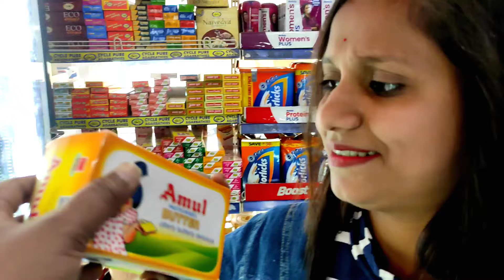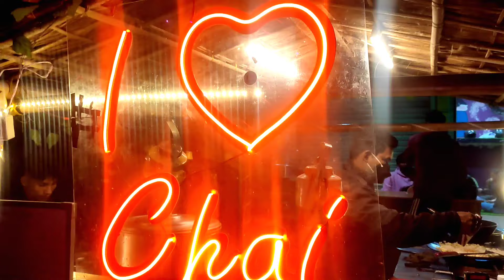হঠাৎ টকা দিয়া বন্ধ কৰিলে কিয় ...মা য়ে ? কেতিয়াও নেদেখা Chowmin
Wife's insta id - nabasmitabhattacharjya

Today's Video -

Fast FoodChallenge

Momo Challenge

Mutton Chowmin Challenge

Chicken Dry Fry Challenge

Funny Assamese Traditional food challenge

Funny Family Food Challenge

Assamese Traditional Food

Shopping

Couple Food Challange

Food Challenge

Couple Challenge

Couple bike ride

Assamese Youtuber Couple

Funny Video

Assamese Video

Assamese Vlogs

Assamese vlog

Family Vlog

Family vlogs

Vlog

Vlogs

Assamese Vlogger

Assamese Youtuber couple

Assamese Youtuber

Traveller Nayan